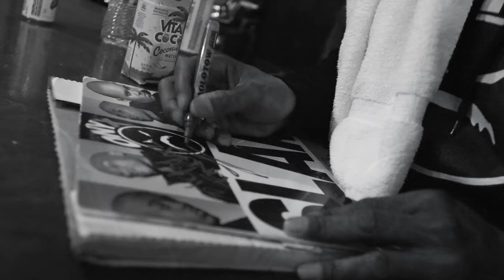Amadeus360 - Soul of Every Rapper ft. Sticky Fingaz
Music video by Amadeus360 performing Soul of Every Rapper. Soulspazm